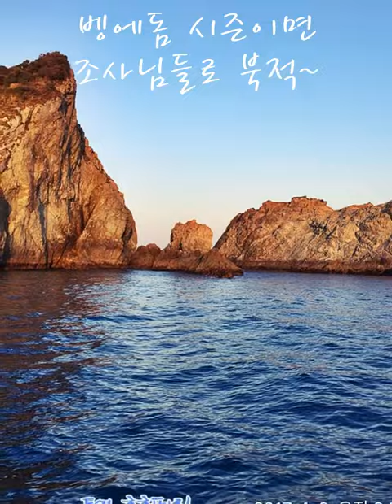알씨동영상2017 04 06 1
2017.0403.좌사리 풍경